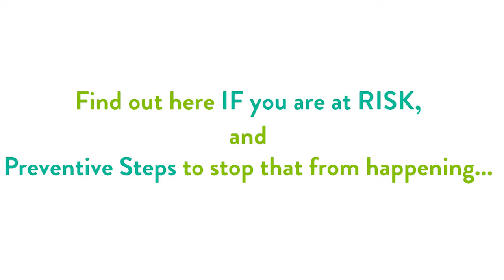Low Vision Awareness Month - Why It May Concern You!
Macular Degeneration is the #1 cause for severe, Irreversible Vision Loss in older Americans.

Though  Older may seem Far, but Vision Loss is PAINLESS!

Find out here IF you are at RISK, and take these preventive steps to stop that from happening.